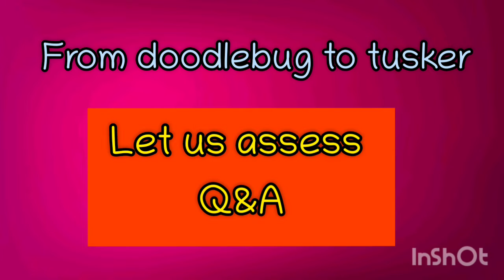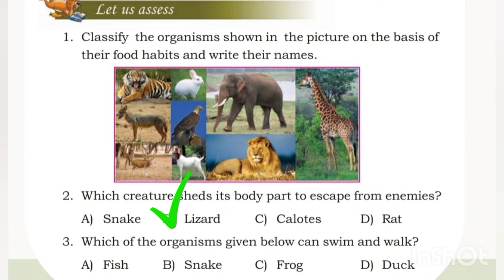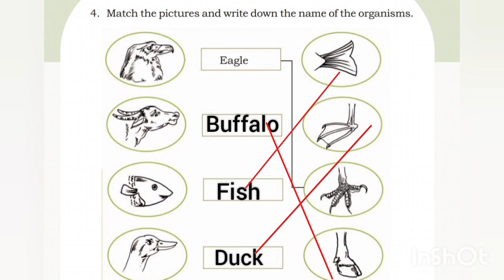class-3 let us assess Q&A doodlebug to tusker/കൊമ്പനാന മുതൽ കുഴിയാന വരെ@smartbook19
class-3 let us assess Q&A doodlebug to tusker/കൊമ്പനാന മുതൽ കുഴിയാന വരെ